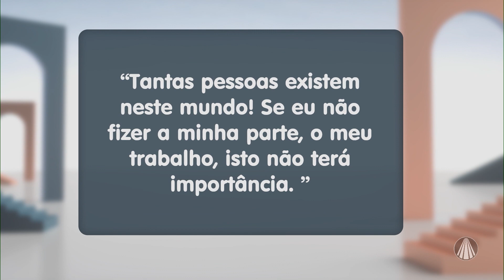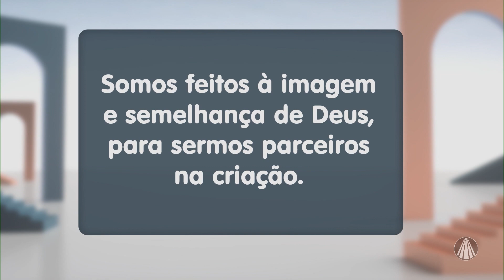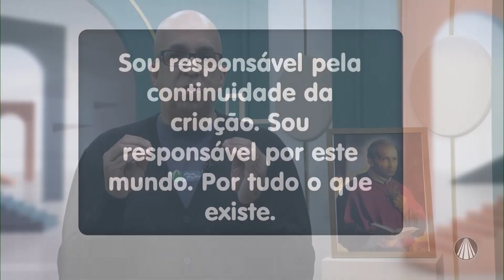Diálogos sobre "fazer a nossa parte"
No Diálogos, o Missionário Redentorista Pe. Mauro Vilela traz uma reflexão sobre fazer a nossa parte. Confira!

TV APARECIDA
É bom estar onde a Mãe está!